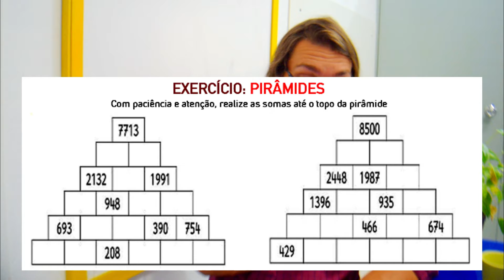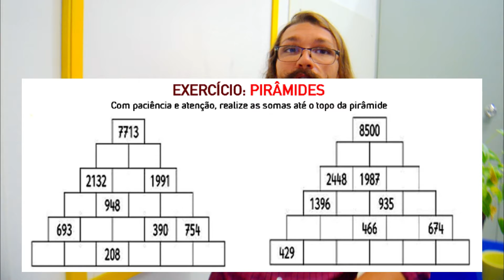HOMO LUDENS - SEXTA-FEIRA - A EXPERIÊNCIA NO JOGO.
🧠A PALAVRA LÚDICA DERIVADA DO LATIM LUDUS, QUE SIGNIFICA BRINCAR, DIVERTIR-SE INFANTILMENTE, QUE TEM CARÁTER DE JOGAR, O QUE NÃO REPRESENTA SOMENTE O JOGAR, ELE TAMBÉM ABRANGE TODO ESSE UNIVERSO IMAGINÁRIO E CRIATIVO, QUE PODE SER ENCONTRADO EM VÁRIAS MANIFESTAÇÕES COMO NA DANÇA, TEATRO, BRINCADEIRAS, CONSTRUÇÃO DE MATERIAIS CONCRETOS E NAS HISTÓRIAS.
🧠AQUI NA ACADEMIA DA MENTE, AS DINÂMICAS E JOGOS SÃO PARTES ESSENCIAIS DE NOSSAS AULAS, POIS ACREDITAMOS QUE AS ATIVIDADES LÚDICAS TÊM CAPACIDADE DE DESENVOLVER VÁRIAS HABILIDADES COGNITIVAS.
🧠ESTE MÊS, NOSSO BATE-PAPO TAMBÉM SERÁ INSPIRADO NUM LIVRO: HOMO LUDENS, ESCRITO PELO HISTORIADOR HOLANDÊS JOHAN HUIZINGA , DATADO DE 1938, QUE DESCREVE COMO O LÚDICO E O JOGO FAZEM PARTE DA NATUREZA HUMANA, ASSIM COMO O HOMO SAPIENS, O HOMEM QUE PENSA, QUE RACIOCINA, E O HOMO FABER, O HOMEM QUE FAZ.

💡QUER RECEBER NOSSO MATERIAL GRÁTIS? ENTRE EM CONTATO E SAIBA COMO.